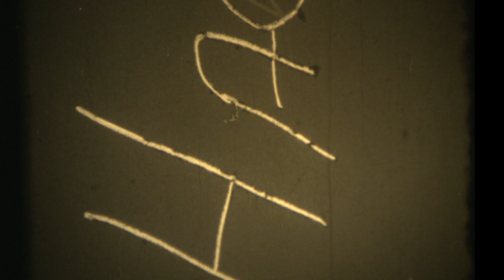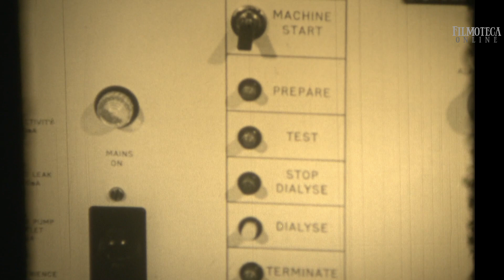Filmoteca Online: HACIA EL MAÑANA II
FILMOTECA ONLINE programa 312
HACIA EL MAÑANA II